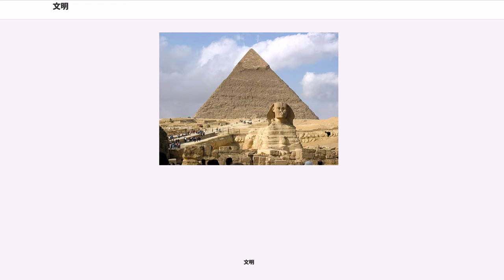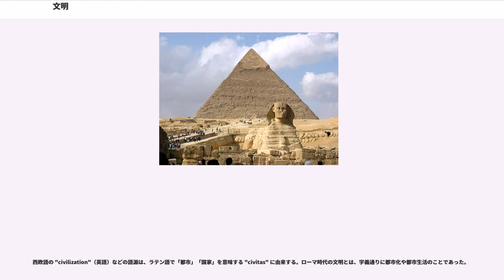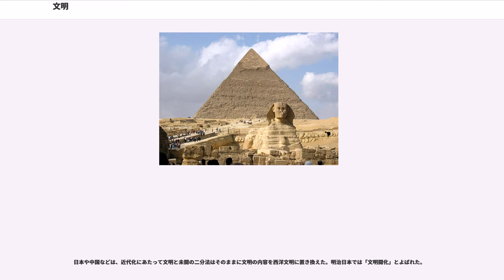文明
文明（ぶんめい、、ラテン語: civilizatio キーウィーリザティオー）とは、人間が作り出した高度な文化あるいは社会を包括的に指す。

文明が発生するには、まず前提として農耕による食糧生産の開始と、それによる余剰農作物の生産がなければならない。最初期の農耕はオリエントの肥沃な三日月地帯において11,000年前、パプアニューギニアで9,000年前の証拠が発見されている。これらは、2万年前に最も寒くなった最終氷河期の終わり、1万年前に相当する時期に当たる。この時期はBC5300年頃にはメソポタミアにおいて灌漑施設が建設されるようになり、ウバイド文明と呼ばれるメソポタミア最古の文明が成立した。その後、紀元前4000年ごろからはウルやウルクといった都市がメソポタミア南部に相次いで建設されるウルク期と呼ばれる時期に入り、BC3200年ごろには楔形文字が発明された。

なぜ人類社会が高度に組織化され文明が発生するようになったのかは明確にはわかっておらず、いくつかの説がある。この中で、乾燥化や地球寒冷化などによって人々がより条件の良い土地に移住して集中するようになり、その人口を支えるために大規模な農耕がおこなわれ、文明が成立したとする説がある。

西欧語の "civilization"（英語）などの語源は、ラテン語で「都市」「国家」を意味する "civitas" に由来する。ローマ時代の文明とは、字義通りに都市化や都市生活のことであった。

マルクス主義の考古学者ゴードン・チャイルド(1892年-1957年)の定義では、文明と非文明の区別をする指標として次のものを挙げている。

上記の定義は、ひとつの連続する過程として説明することができる。まず農耕が開始され、効果的な食料生産によって農耕民たちは大きな人口を抱えるようになる。またこれによって大きな余剰農作物が生まれ、その富を元にして農業以外を生業とするスペシャリストが生まれ、多様な職業に従事する人々が生まれる。同時に、食糧生産をより効率的にするためには灌漑施設の建設などの土木作業が不可欠であり、これを可能にするために社会の組織化が推進される。こうした事業はしばしば豊穣などを神に祈るための信仰と結びつき、食糧余剰を管理しより増産を進めるための機構として神官団が生まれる。また、食糧生産の過程で富の偏在が生まれ、富裕なものは他者に対し優位に立つようになる。この2つのシステムは結合し、こうして政府と階級が生まれる。上層の階級のものはその村落のみならずやがて周囲の村落にも影響を及ぼすようになり、一つのまとまった支配圏が誕生する。こうしてより富が集積されるようになり、さらに増えた人々やスペシャリストたち、そして支配階級のものがまとまって居住する支配や交易の拠点、いわゆる都市が誕生する。支配層が統治の必要から社会システムを発展させていく中で、文字や記念碑的公共建造物、芸術様式を発達させていき、一つの文明が成立することになる。ただし上記の指標はすべてそろっていなければならないわけではなく、たとえばアンデス文明は文字を持たなかったし、アンデス文明およびアステカやマヤといったメソアメリカ文明においては冶金術も鉄器レベルまでには達していなかった。

チャイルドの定義以外に、すべての文明に共通するものとして次がある。

シュメール文明の成立以前の、肥沃な三日月地帯にあった新石器時代のエリコやチャタル・ヒュユクのような初期定住社会は文字を持たない。これに対し、灌漑文明であるシュメール文明は文字を持ち、記念碑的施設を持っていた。メソポタミア文明・エジプト文明・インダス文明・黄河文明は、灌漑文明で、都市への定住と分業、パピルスや粘土板、竹簡に記された文字などの共通の特徴を持つ。

上記の四大文明はすべて大河の流域に存在しており、エジプト文明はナイル川、メソポタミア文明はティグリス川とユーフラテス川、インダス文明はインダス川、黄河文明は黄河をその存立基盤としていた。特にエジプト文明においては、ナイル川の氾濫は上流から肥沃な土を運んでくるものであり、その定期的な氾濫を利用した氾濫農耕が文明の基盤となった。そしてこの氾濫を管理する必要性から、文明が徐々に発達してきた。これに対し、特にメソポタミア南部のシュメール人居住地区ではナイル川流域に比べ氾濫が強力なものであり、このため氾濫は利用するよりも制御されるべきものとなって、かわりにこの地域には広く灌漑網が張り巡...